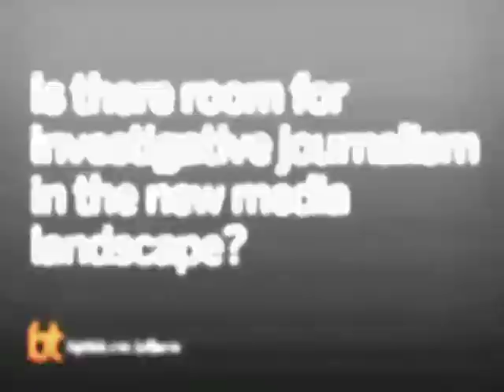Is there room for investigative journalism in the new media landscape? | Big Think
Is there room for investigative journalism in the new media landscape?
Toss the critics overboard and hire more investigative reporters, Jarvis says.
JEFF JARVIS:

JEFF JARVIS, author of Gutenberg the Geek (Amazon Publishing), Public Parts: How Sharing in the Digital Age Improves the Way We Work and Live (Simon & Schuster, 2011) and What Would Google Do? (HarperCollins 2009), blogs about media and news at Buzzmachine.com. He is associate professor and director of the Tow-Knight Center for Entrepreneurial Journalism at the City University of New York’s Graduate School of Journalism.

He is consulting editor and a partner at Daylife, a news startup. He consults for media companies and is a public speaker. Until 2005, he was president and creative director of Advance.net, the online arm of Advance Publications. Prior to that, Jarvis was creator and founding editor of Entertainment Weekly; Sunday editor and associate publisher of the New York Daily News; TV critic for TV Guide and People; a columnist on the San Francisco Examiner; assistant city editor and reporter for the Chicago Tribune; reporter for Chicago Today.
TRANSCRIPT:

Question: Is there room for investigative journalism in the new media landscape?

Jeff Jarvis: I think if we actually budgeted how much resource in the newspaper industry goes to investigative journalism, and did 10 years ago, we’d find it’s not much and maybe it’s declining. I would argue that in fact newspapers should invest more in investigative journalism because it is uniquely valuable.

The problem with newspapers and TV stations is that they give too much resource and time to commodity news we already know, thanks to the internet. And so there’s no reason for newspapers across the country to all have their own movie critics or golf columnists or whatever. Get rid of them and get investigative journalists on and break stories--that’s the way we used to make this business work.

I think it’s also true that we can do investigative journalism in a collaboration with the public. The News Press in Florida got a Freedom of Information Act request for some botched hurricane federal relief, pre-Katrina, huge amounts of data; and they realized that their audience really knew what happened in their neighborhood. So they put up a search box and said put in your address, hit search and find out what the Feds said happened on your block, and then you tell us what you know.

In 48 hours there were 60,000 searches. They got tons of stories out of this. They also got a cadre of experts, it being Florida they all have white hair like me, but experts who were willing to constantly help the paper, an architect, an engineer, an accountant.

This idea of collaboration with the public, I think allows us to look at investigative journalism in new ways. Sometimes it’s about a reporter with contacts, shoe leather that lives forever. It’s also about seeing data as news and the fact that the public knows more than we do and if we can find ways to mobilize them and to draw what they know out of them that will yield more truth.

I think it’s also true that we have more of an ethic of transparency online and that we want to try to bring that ethic of transparency to government and business and journalism itself.